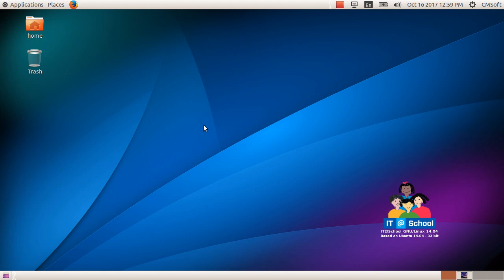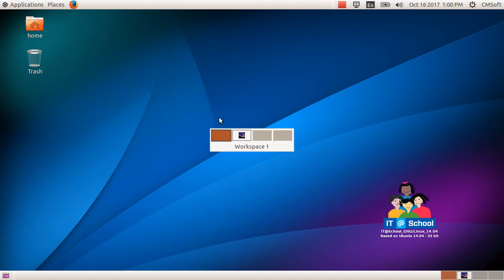ICT Tutorials Std 9 Chapter 5 Stellarium 2